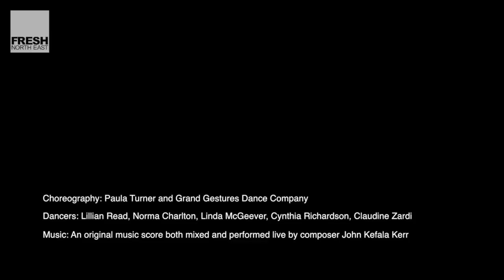FRESH North East 2016 | Sense by Grand Gestures Dance Collective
FRESH North East scratch platform
Thursday 1st December 2016
Produced by Moving Art Management
Hosted at and supported by Dance City
Arts Council England Grants for the Arts funded
With thanks to all of the above, and the artists and audiences who participated.

Choreographer: Paula Turner and Grand Gestures Dance Company (GGDC)
Dancers: Lillian Read, Norma Charlton, Linda McGeever, Cynthia Richardson, Claudine Zardi
Music: An original music score both mixed and performed live by composer John Kerala Kerr

Filmed and edited by James Froment